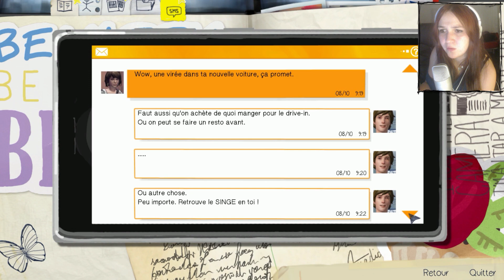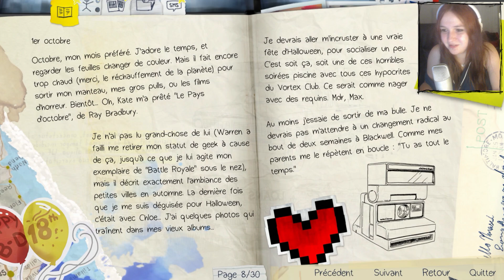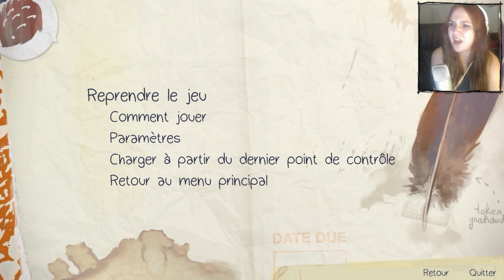Life Is Strange EP 2 Partie 3 # LE TRAIIIIIIIIN !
Le train nous rattrape !